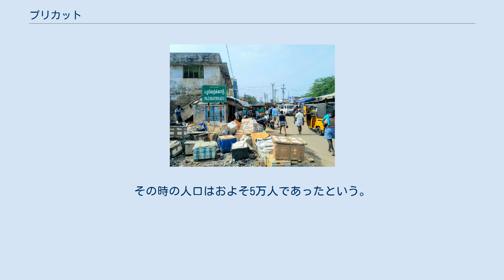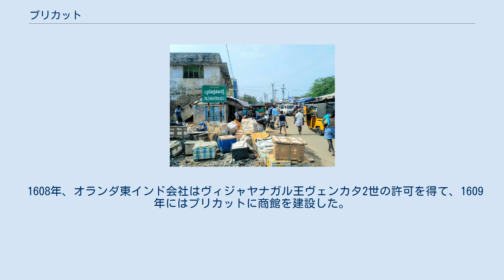プリカット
タミル・ナードゥ州の都市
プリカット（タミル語：பழவேற்காடு、英語：Pulicat）は、インドのタミル・ナードゥ州、ティルヴァッルール県の都市。
現地ではパズヴェールカードゥ（Pazverkadu）あるいはパラヴェールカードゥ（Palaverkadu）と呼ばれる。
 プリカットの城塞 城塞の地図 プリカットの歴史は非常に古く、紀元前3世紀頃からすでにその存在が確認されている。
 プリカットはヴィジャヤナガル王国の統治下で繁栄し、16世紀初頭のクリシュナ・デーヴァ・ラーヤの治世ではインドのデカン地方のみならず、セイロンやペグーとも貿易を行っていた。
その時の人口はおよそ5万人であったという。
 1569年、ティルマラ・デーヴァ・ラーヤが王国を三分割した際、プリカットを含む地域は息子シュリーランガ・デーヴァ・ラーヤに任された。
 1608年、オランダ東インド会社はヴィジャヤナガル王ヴェンカタ2世の許可を得て、1609年にはプリカットに商館を建設した。
また、1613年にはヘルドリア要塞が建設され、1616年にはオランダ領コロマンデルの首府と定められた。
 1690年、オランダ領コロマンデルの首府がプリカットからナーガパッティナムへと移され、1760年にカルナータカ太守はこの地をイギリス東インド会社にジャーギールとして与えた。